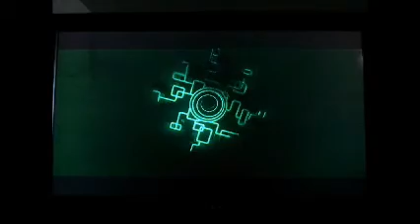Lets Play The Legend of Zelda Twilight Princes HD Part 12 Last Tears and Giant Tiliwi Bug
Playing Twilight Princess HD. Collecting the last tears of light as we battle the Queen Twili Incest. Then a creepy origin story.